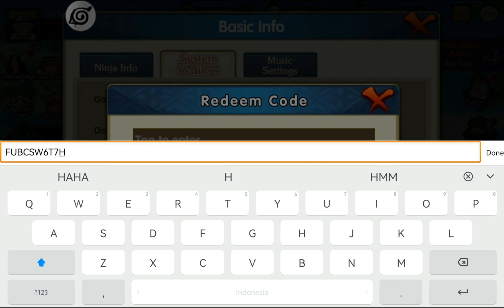MONTHLY GIFT CODE : JULY. F2P-VIP | ULTIMATE WARS : AWAKEN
One of Naruto Games.

Gift Code valid until August 31th.